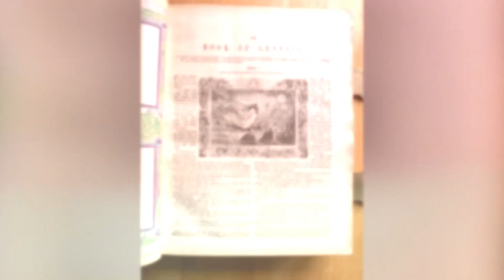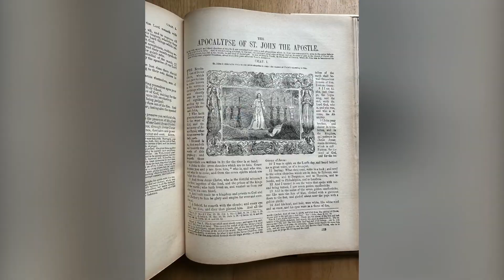1863 Holy Bible - Rev Dr. Paul Cullen(James Duffy & Co Ltd Dublin polished with working brass clasps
This bible is beautiful in black leather with gilt with polished brass decorated clasps with ornate polished metal corners. Black and white line art with text and many photogravure images. Colour map of Canaan and colour painting by Mary Lightbody Gow and one by Philip Richard Morris both collectible artists.

Gorgeous book would not look out of place anywhere but is collectible being published in Ireland at that time. Only one other is known to exist

bad points water staining to inside front cover and crushing to a couple of blank page edges. Water staining is superficial. "Take home a piece of history with this 1863 Holy Bible, polished with working brass clasps and decorated with ornate polished metal corners. Packaged with a family history blank, beautifully bound, and boasting black and white line art, text, and stunning photogravure images, this Bible is a must-have for any collector. Adorned with a colour map of Canaan and paintings by renowned artists Mary Lightbody Gow and Philip Richard Morris, this exquisite book is sure to grab the attention of any patron. Though the inside front cover may show signs of water staining and a few blank pages may be crushed, with only one other known to exist, this rare find is an opportunity not to be missed."